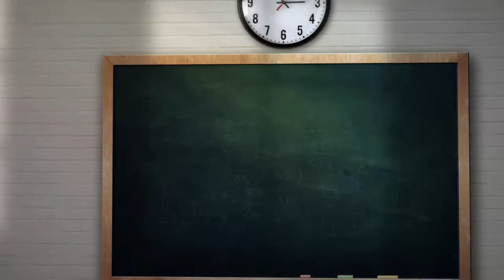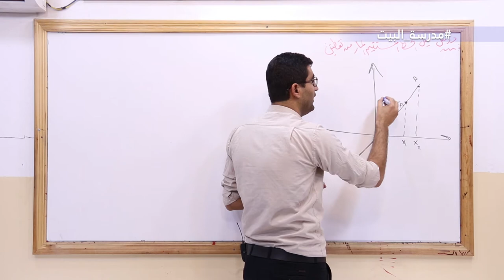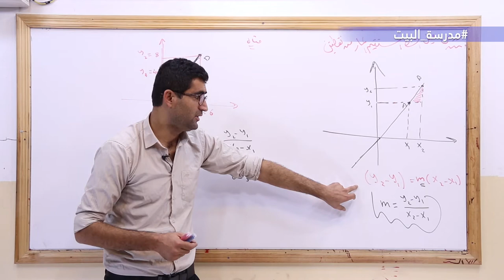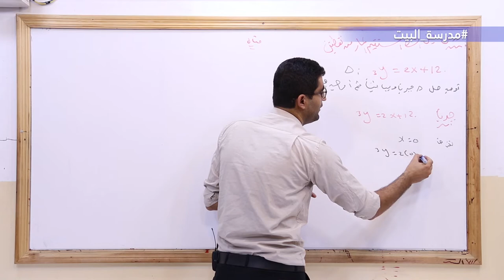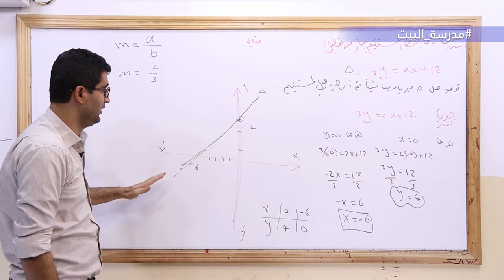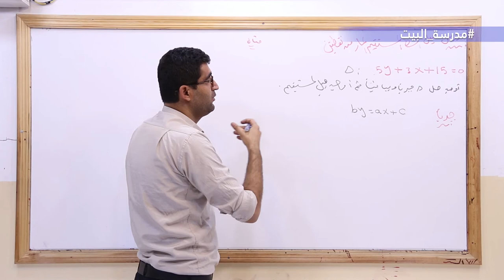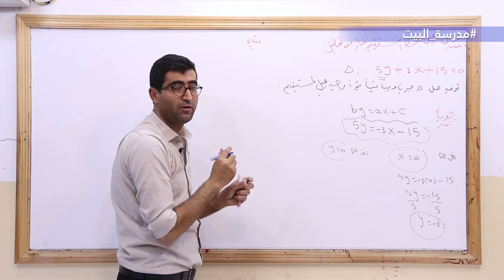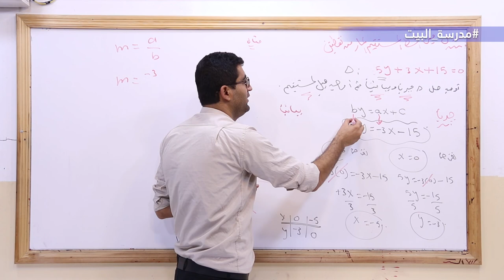الصف 9 الرياضيات الوحدة 2 ميل الخط المستقيم المار من نقطتين